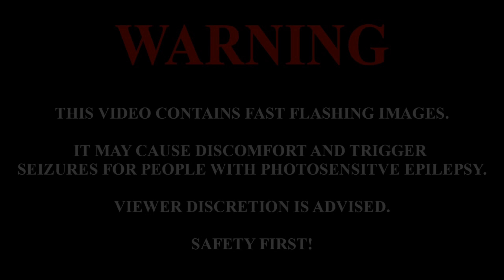"LXXK DEAD" INSANE HOOP MIXTAPE!! ☠️ | NBA 2K19